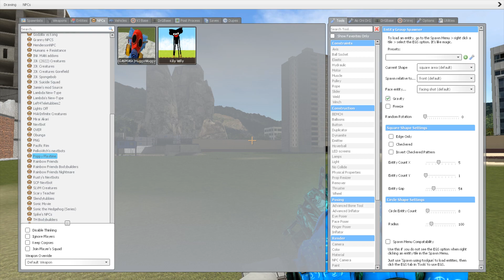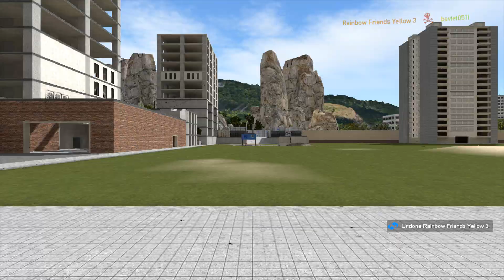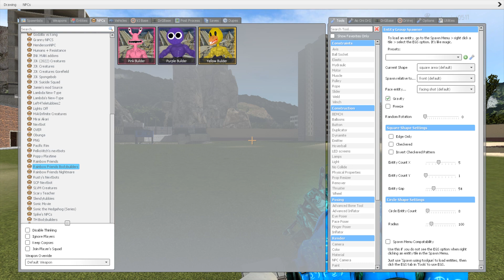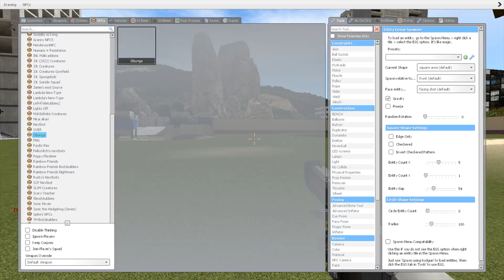New Jumpscares Alphabet Lore vs Roblox Doors Monsters Family in Garry's Mod !! #1